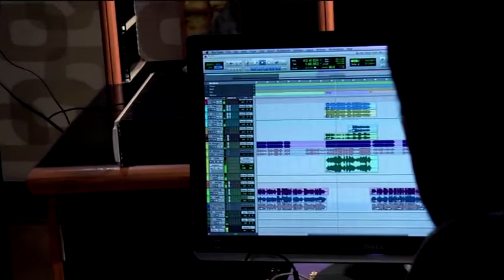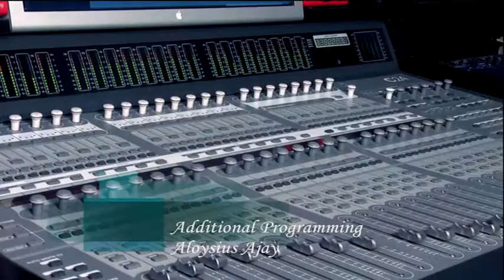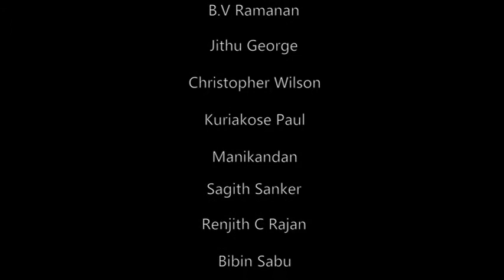Tribute to Keeravani ( Margathamani)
PRACTICE  RECORDING AT MUZIK LOUNGE SCHOOL OF AUDIO TECHNOLOGY ,CHENNAI